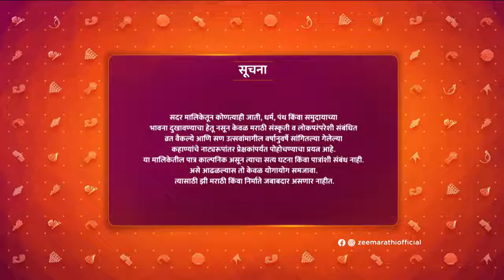Ghetla Vasa Taku Nako - Full Ep - 219 - Atulshastri Bhagre, Charudatta Aphale, Madhav - Zee Marathi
Meghmala agrees to marry Nishad and breaks down on overhearing Bhairavnath, Suvarna and Mangala's conversation. She gets emotional during her 'bidaai'. Later, she sets out to call a doctor for Nishad.

Show Name : Ghetla Vasa Taku Nako
Producer/Star Cast : Atul Guruji,Smitha Tamil ,Charudatta Aphale,Mitali Mayekar,Mandar Kulkarni
,Kulbhushan Palkar,Atulshastri Bhagre

With the help of some legendary and mythological stories, renowned astrologer Bhagare Guruji enlightens the audience about various beliefs, the importance of particular fasts and other traditions.